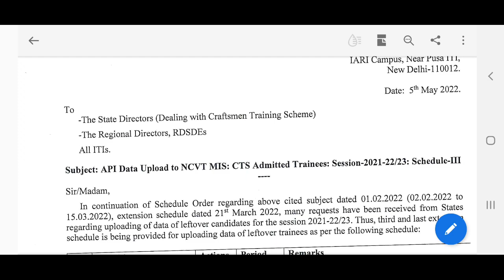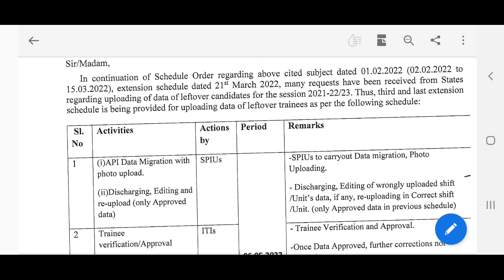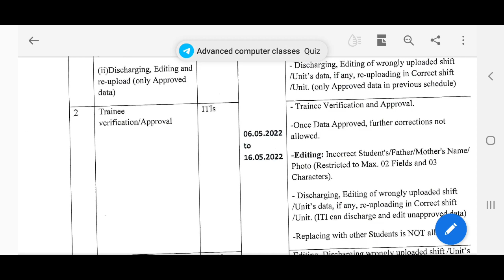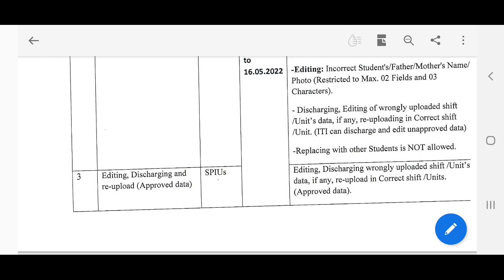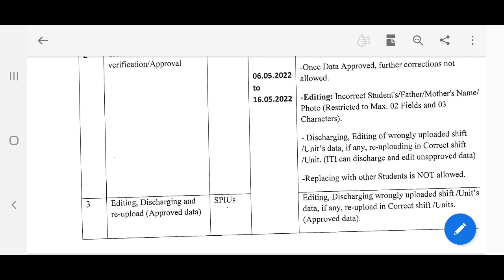ITI Trainee Verification New Schedule 2022 | ITI Trainee Approval for Session 2021-22 | ITI News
ITI Trainee Verification New Schedule 2022
ITI Trainee Approval  for Session 2021-22
ITI News and Update 2022

Pariksha App Test Series  के लिए